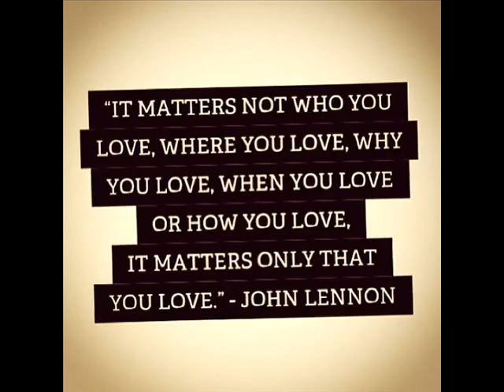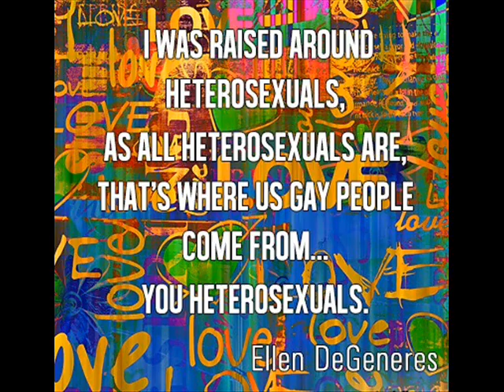mujhe tum nazar se gira to rahe ho